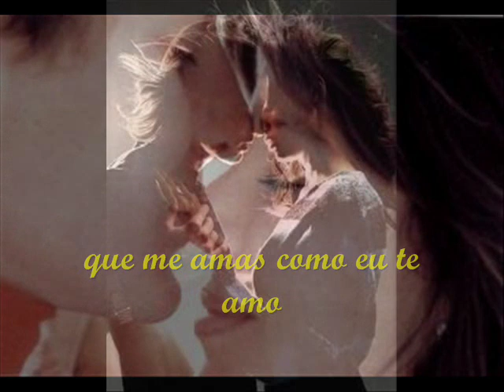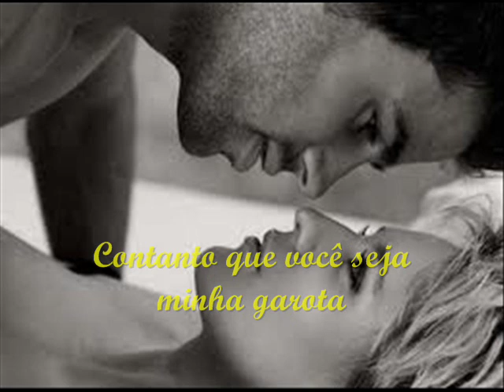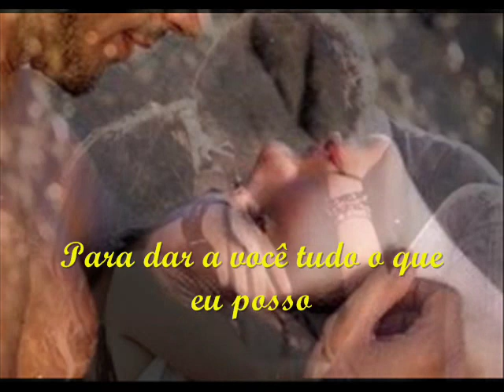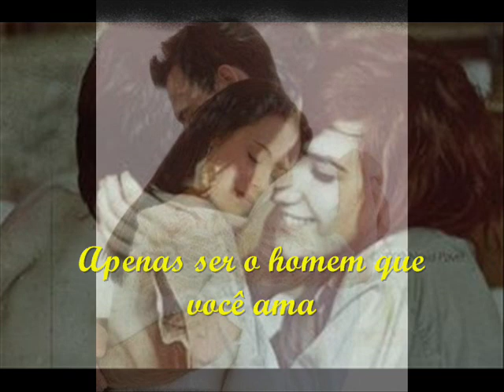The Man You Love --- Il Divo --- trad.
Composição: Steve Mac / Troy Verges